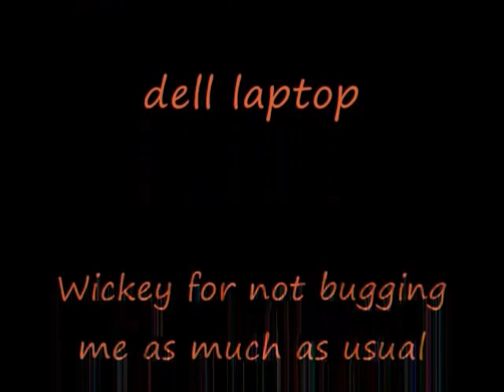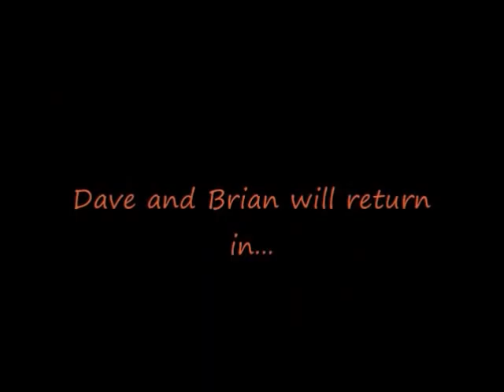supplements 2.1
We revisit some of the supplements that work for you when you're trying to build some muscle in the gym, Dave shows us how he makes his own pre-workout with insane results!